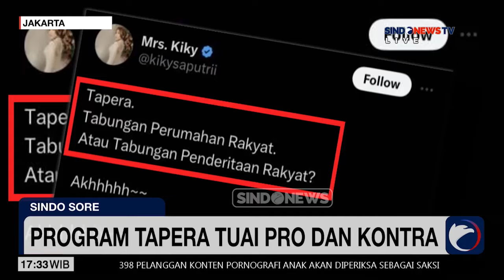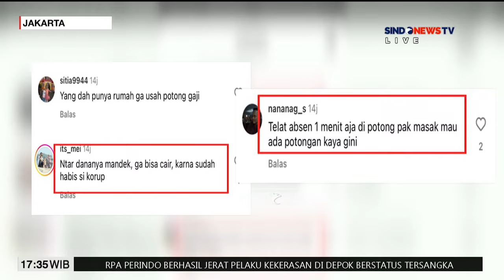Pro Kontra Wacana Tapera, Sejumlah Publik Figur Turut Berkomentar - Sindo Sore 31/05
Kebijakan Tapera terus menuai pro dan kontra. Kali ini sejumlah publik figur turut berkomentar terkait Tapera. Sementara Mensesneg Pratikno hanya menyampaikan Kantor Staf Kepresidenan telah menggelar rapat koordinasi terkait Tapera. PAA